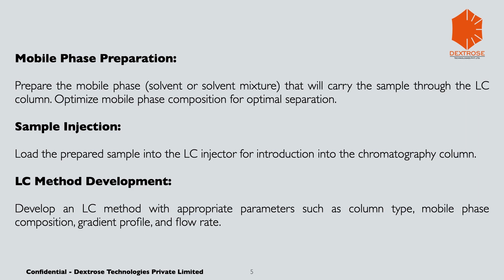LCMS Service || Dextrose Technologies Pvt Ltd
🔬 Elevate Your Analysis: Discover LC-MS with Dextrose Technologies Pvt Ltd 🌐✨

Embark on a transformative journey into the world of precise molecular analysis with Dextrose Technologies Pvt Ltd's LC-MS (Liquid Chromatography-Mass Spectrometry) service. In this video, we unveil the power of LC-MS, a cutting-edge analytical technique that's redefining the standards of liquid-phase separation and mass spectrometry.

🌈 What to Expect:
Join us as we unravel the intricacies of LC-MS, showcasing how this advanced hybrid technique provides unparalleled insights into molecular structures.

🔍 Key Highlights:

Applications Across Industries: Explore the versatility of LC-MS in pharmaceuticals, environmental analysis, food safety, and more. Witness firsthand how this technique aids in qualitative and quantitative molecular analysis.

Customized LC-MS Solutions: Learn about Dextrose Technologies Pvt Ltd's tailored LC-MS services, designed to address the unique molecular analysis needs of your industry or research project.

High-Resolution Molecular Insights: Discover how LC-MS achieves exceptional resolution and sensitivity, making it an indispensable tool for researchers and industry professionals.

🌐 Why Choose Dextrose Technologies Pvt Ltd?
At Dextrose Technologies Pvt Ltd, we bring a wealth of expertise to LC-MS analysis. Our state-of-the-art equipment and skilled analysts ensure that your molecular analysis needs are met with the highest standards of accuracy and reliability.

👍 Ready to Elevate Your Molecular Analysis?
If you're ready to harness the precision of LC-MS for your analytical needs, hit that thumbs up button, subscribe for more insights, and connect with our team to explore the possibilities.

Have questions or specific requirements? Let's embark on a journey of precise molecular analysis together!

🚀 Experience the Future of Molecular Analysis: Press play and uncover the transformative capabilities of LC-MS with Dextrose Technologies Pvt Ltd! 🎬🔍